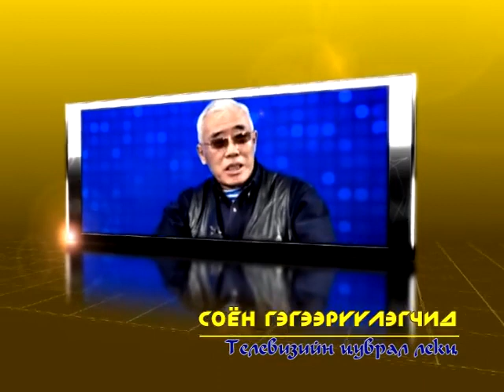Бэсүд Ч.Эрдэнэ: Монгол төвт хөгжлийн шинэ эринг Дэлхий хүлээж байна.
Дэлхийд оюун санааны эзэнт гүрнийг байгуулах цаг ирсэн.